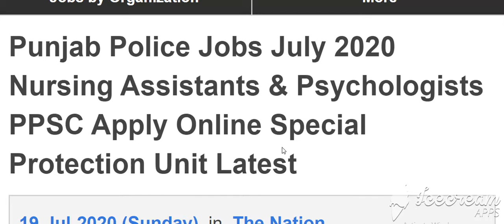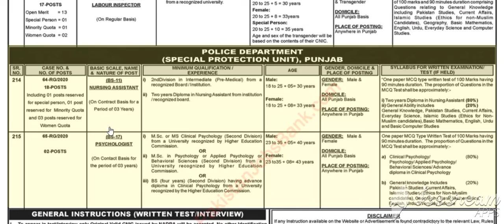Punjab Police Jobs July 2020 Nursing Assistants & Psychologists PPSC Apply Online Special Protection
Punjab Police Jobs July 2020 Nursing Assistants & Psychologists PPSC Apply Online Special Protection Unit Latest
assistant directoradvertisementupcomingeducation department 2018irrigationvacancieslahoretodaymay 2018tehsildarschoolstenographerspecial educationlecturerrawalpindi ums ghq vacancy 2018 model3 jun 2018punjabhotjob federal govt organization fpsclaboursubject specialist 2018associate professor2019 punjab public service commissioneducator jobprimary secondary health care job 2018agricultureregistrarstaff nursecivil judgenumber
PPSC Jobs 2019 in Lahore 2020 Job ...
jobz.pk
PPSC Jobs Latest Punjab Public Service ...
paperpkjobs.pk
Punjab Public Service Commission PPSC ...
jobz.pk
PPSC Jobs 2020 for Junior Special ...
startjobs.pk
PPSC Jobs 2019 Latest Advertisement ...
paperpkjobs.pk
jobjunction.pk
PPSC Jobs 2020 Advertisement No. 02 of ...
paperpkads.pk
jobjunction.pk
Jobs in Pakistan, Karachi, Lahore ...
derajobs.pk
paperpkads.pk
PPSC Jobs 2019 Punjab Public Service ...
jobsblog.pk
PPSC Jobs 19 July 2020 Punjab Public ...
PPSC Jobs 2020 | Jobs in Punjab Public ...
Subject Specialist PPSC Jobs 2020 Apply ...
gotest.pk
ready.pk
PPSC Jobs 2019 Advertisement No 38 | 49 PMS
Apply Online Latest in Lahore, Punjab ...
Special Education Department Lecturers ...
jobz.pk
PPSC Jobs Advertisement No 22/2018 For ...

today ppsc jobs

lecturer ppsc jobs

PPSC jobs Advertisement No.16/2020 ...
jobsblog.pk
paperpkjobs.pk
Punjab Government Jobs 2019